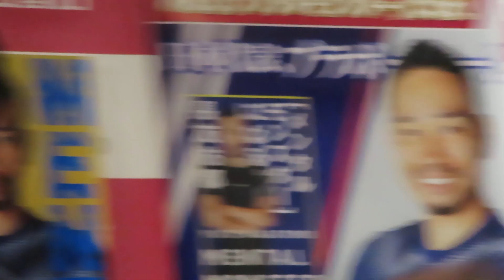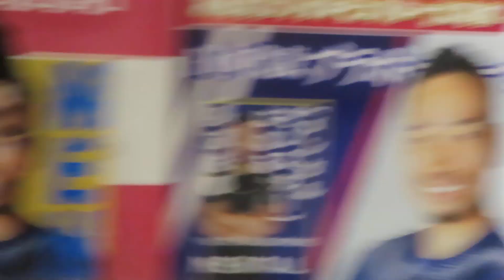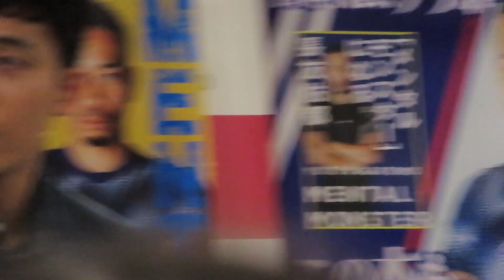長友「ワールドカップのモンスター」が持っているものについて語る ー遠藤航 × 長友佑都 スペシャルトークイベント（2022.12.21）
遠藤「自分が日本人だと思わずにプレーする」長友「190cmくらいの相手も見下ろしてる感覚でピッチに立つ」